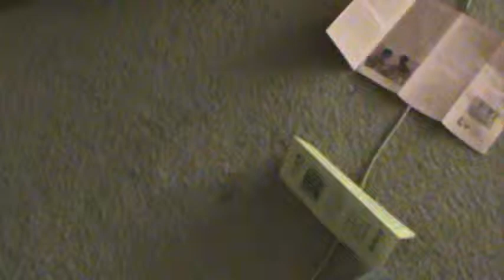BULB (Episode 554)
stuff on the floor.